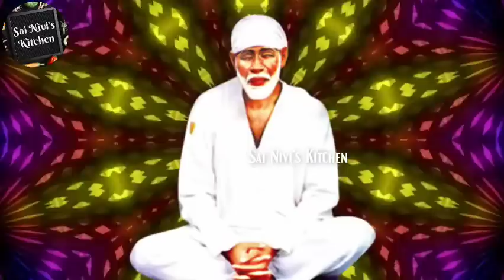1-2-23 இன்று நீ எதிர்பார்த்த ஒன்று நடக்கப் போகிறது💯👍1 முறை நம்பி கேள்👍Happy Wednesday💯🙏